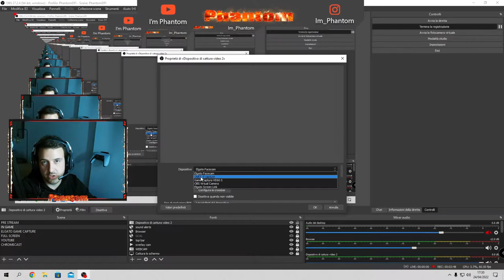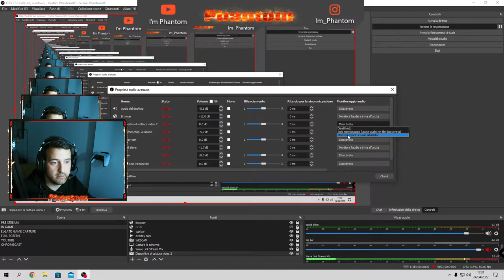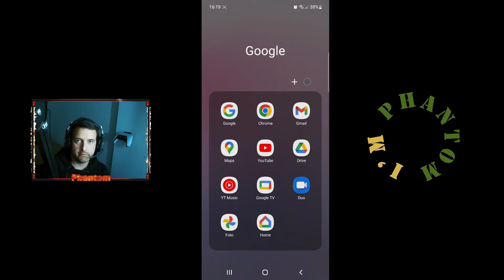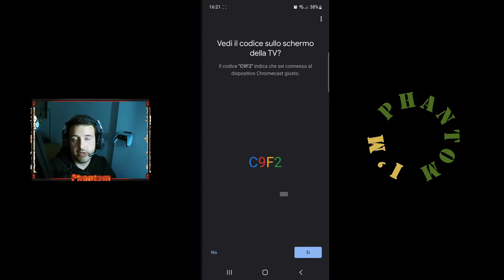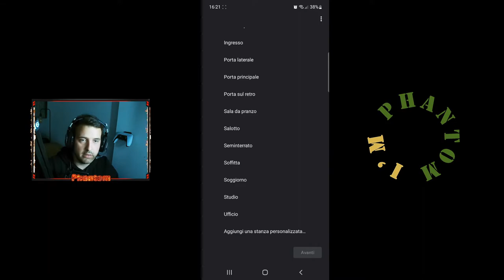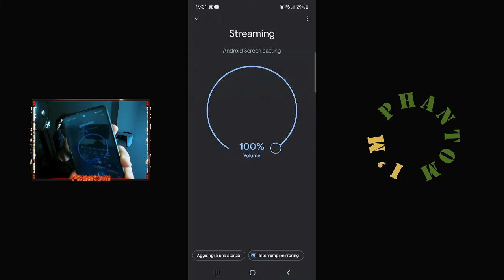STREAMING DA SMARTPHONE... MAI STATO COSI' SEMPLICE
CIAO A TUTTI, IN QUESTO VIDEO VI FACCIO VEDERE COME STREAMMARE DA UNO SMARTPHONE CHE NON HA LA COMPATIBILITA' CON L'HDMI O COMUNQUE CON L'INVIO DEL SEGNALE AUDIO/VIDEO, TRAMITE LA GOOGLE CHROMECAST
BUONA VISIONE